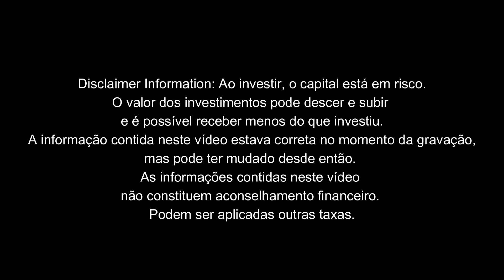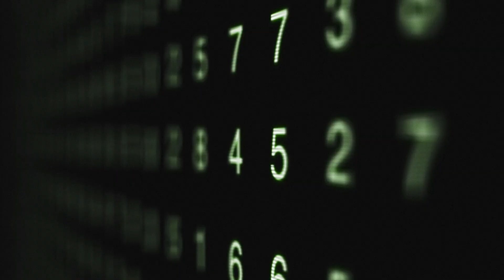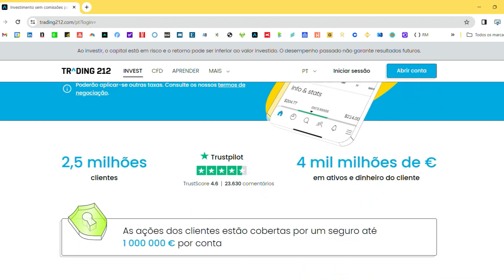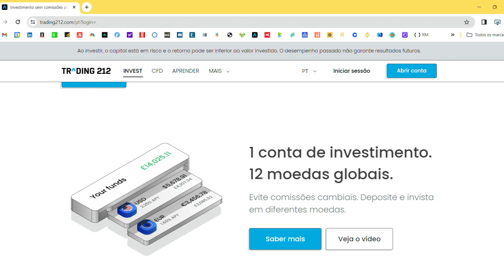O que podemos aprender com Charlie Munger! | Renda Maior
Neste vídeo falo sobre o que podemos aprender com Charlie Munger e os "insights" valiosos que nos deixou. Não perca!!*

Não existem garantias quanto ao desempenho de qualquer produto, por isso deve sempre fazer sua própria pesquisa antes de investir em qualquer produto ou serviço, avaliando os riscos e benefícios potenciais. Considere sempre obter aconselhamento financeiro independente."

Aviso Fiscal:  O tratamento fiscal depende das circunstâncias individuais de cada cliente e poderá sofrer alterações no futuro.

Alerta: O desempenho passado não é garantia de resultados futuros!

O valor dos investimentos pode descer e subir
e é possível receber menos do que investiu.
 A informação contida neste vídeo estava correta no momento da gravação,
mas pode ter mudado desde então.
As informações contidas neste vídeo
não constituem aconselhamento financeiro.

⭐📚 Existem muitos bons livros sobre dinheiro, investimentos e desenvolvimento pessoal. Como recebo vários pedidos de quais os livros que eu recomendaria, resolvi criar uma lista para consulta 📕